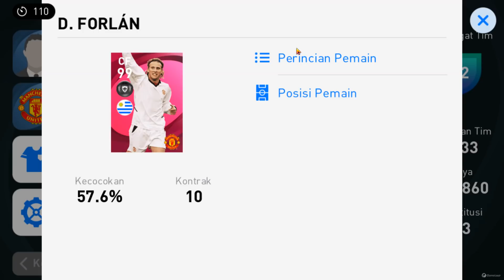GW DAPATKAN ICONIC MANCHESTER UNITED UNTUK PERTAMA KALINYA DI PES MOBILE! AUTO BANTAI LAWAN! NGAKAK!